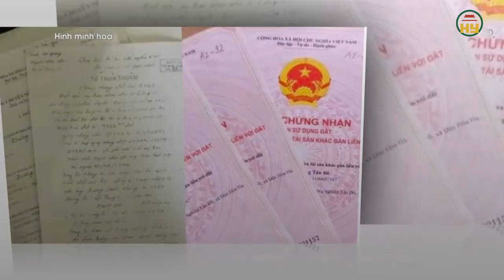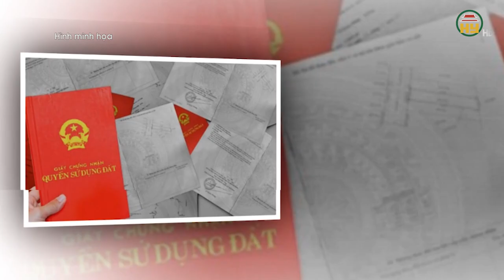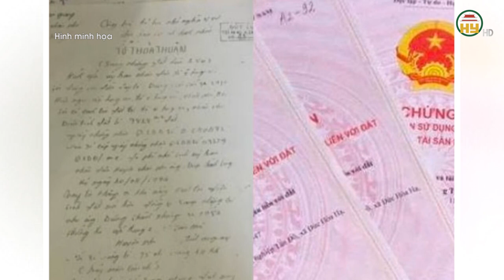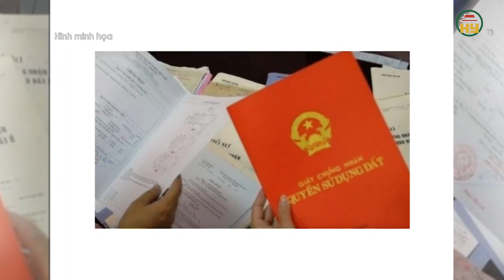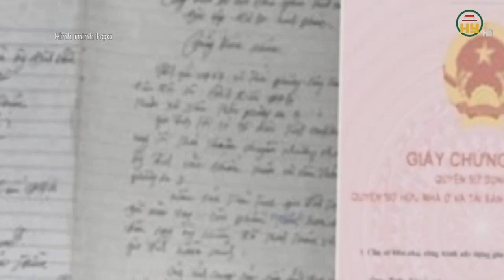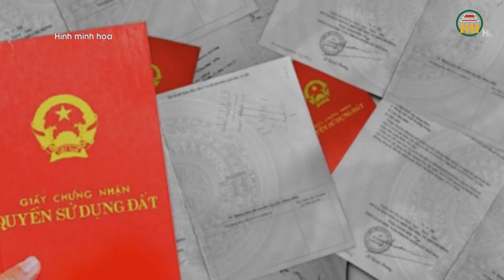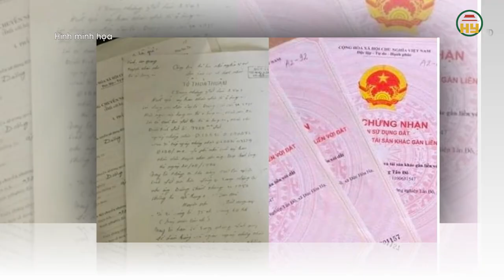"Mua bán"đất bằng giấy viết tay có được công nhận theo Luật Đất đai mới không?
Hưng Yên TV | "Mua bán"đất bằng giấy viết tay có được công nhận theo Luật Đất đai mới không?
Trong một số trường hợp; mua bán đất bằng giấy viết tay không có công chứng, chứng thực vẫn được pháp luật công nhận theo Luật Đất đai mới có hiệu lực.
Xin mời xem thêm
Tiktok: Truyền hình Hưng Yên
Facebook: Đài Phát thanh và Truyền hình Hưng Yên
Zalo: Đài PTTH Hưng Yên